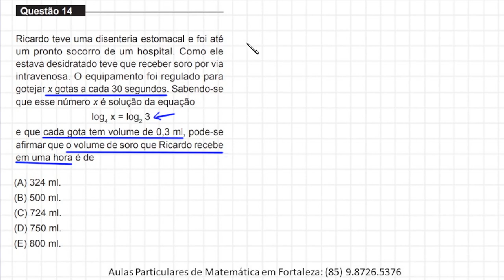LOGARITMOS - MEDICINA - UNIFOR 2022.2 - QUESTÃO 14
Olá, amigos do meu canal no YouTube. Eu sou o professor Demóclis Rocha e, neste vídeo, apresentarei uma resolução para uma questão de Matemática do vestibular para Medicina da UNIFOR 2022.2.

Ricardo teve uma disenteria estomacal e foi até
um pronto socorro de um hospital. Como ele
estava desidratado teve que receber soro por via
intravenosa. O equipamento foi regulado para
gotejar x gotas a cada 30 segundos. Sabendo-se
que esse número x é solução da equação

[equação]

e que cada gota tem volume de 0,3 ml, pode-se
afirmar que o volume de soro que Ricardo recebe
em uma hora é de

CÂMERAS

MICROFONES